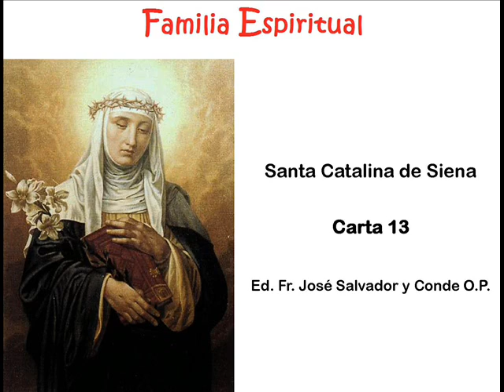Epistolario de Santa Catalina de Siena - Carta 13